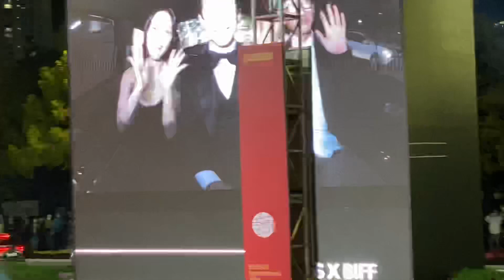KOREA TRAVEL VLOG | CELEBRITIES AT BUSAN INTERNATIONAL FILM FEST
Annyeong! I am Dave, a Filipino vlogger. In this video, let me share with you a compilation of stars who attended the Busan Internation Film Festival 2022, such as Jung Hae In, Taecyeon, Jeon Yeobeen.